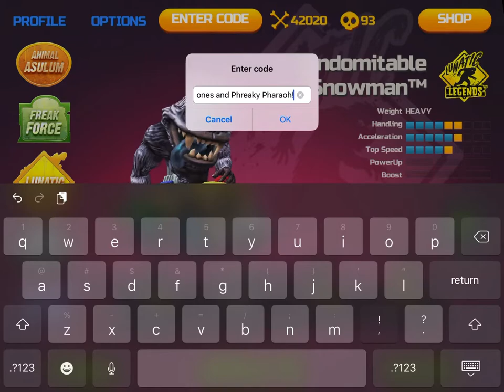Monster 500 Game! Playing as Phreaky Pharaoh and Sckully Crossbones!